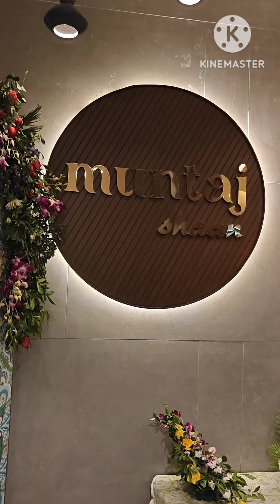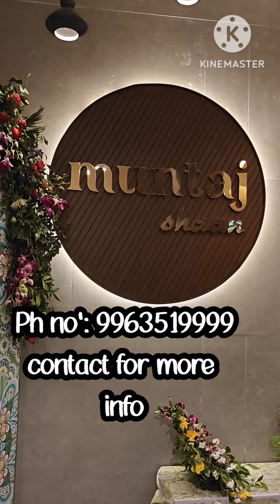S kota' s HOTEL MUNTAJ shaan at VIZAG